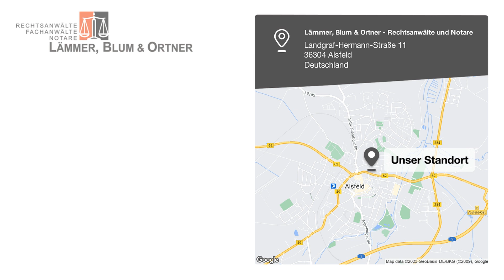Lämmer, Blum & Ortner - Rechtsanwälte und Notare | Notar in Alsfeld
Lämmer, Blum & Ortner - Rechtsanwälte und Notare
Landgraf-Hermann-Straße 11
36304 Alsfeld